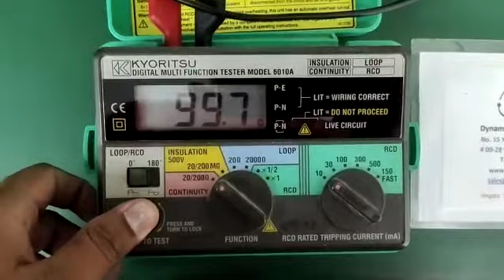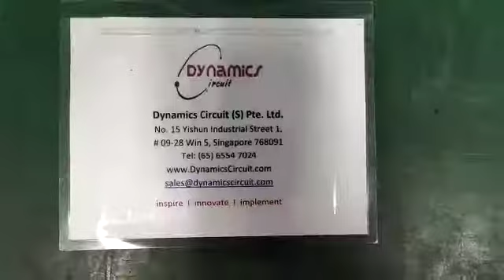Kyoritsu Insulation Tester 6010A Repair & Calibration by Dynamics Circuit (S) Pte. Ltd.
Discontinued product Continuity and Insulation Testing 6010A with Live circuit warning LED, Immediate illumination of a warning lamp if the circuit under test is live, Auto Discharge, allows fast and safe discharge of electrical energy stored in capacitive circuits following testing.

Dynamics Circuit (S) Pte. Ltd. provides customers with complete range of services for Repairs, Calibration and Technical support and can restore your failed Kyoritsu Insulation Tester 6010A to remanufactured condition and save you up to 75% compared to buying new.

Contact Dynamics Circuit (S) Pte. Ltd. today for any help regarding the Test Equipment, Medical Equipment, AC/DC, SMPS power supply repair services.

Dynamics Circuit (S) Pte. Ltd. is certified ISO 9001:2015 and Accredited IEC 17025 LAB serves with total confidence.

15 Yishun Industrial Street 1, #09-28 Win 5,
Singapore 768091.